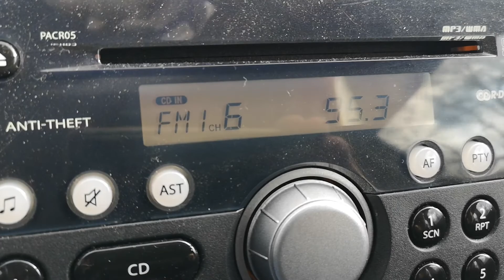95.3 Бесна Кобила КЦМ Асеновград 222 км